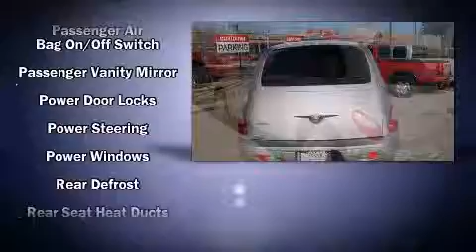2008 Chrysler PT Cruiser SUV in Chicago, IL 60616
Rogers Auto Group
2720 S Michigan Ave

The 2008 Chrysler PT Cruiser. With fewer than 45,000 miles on the odometer, this 4 door sport utility vehicle prioritizes comfort, safety and convenience. Top features include power windows, front bucket seats, a split folding rear seat, tilt steering wheel, rear wipers, and remote keyless entry. A Carfax history report provides you peace of mind by detailing information related to past owners and service records. Are you ready to experience this vehicle for yourself?